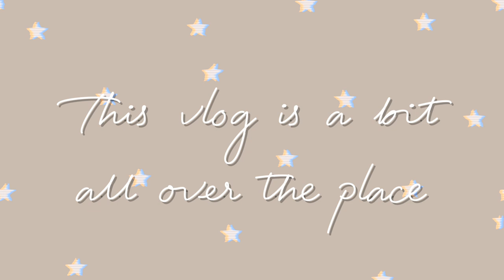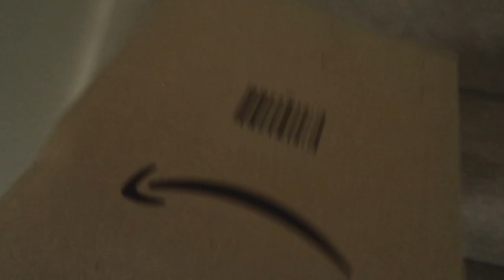My Hen Party! | Vlog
**Make sure that you have pressed the little bell symbol so you have NOTIFICATIONS turned on for my channel which means you will be notified every time I upload a BRAND NEW video!**